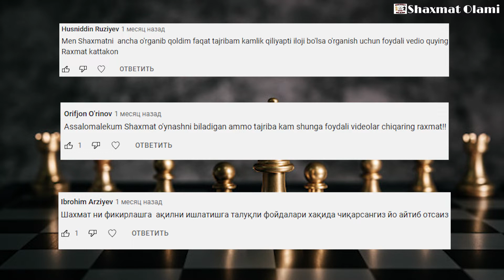Shaxmatdagi uchta muxim qoida! | Shaxmat o'yinini kuchaytirish usullari